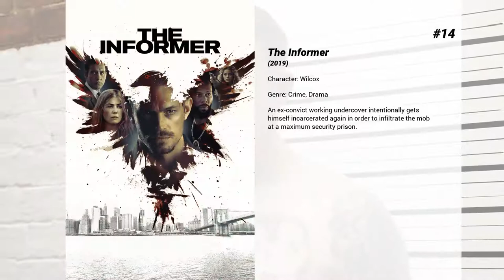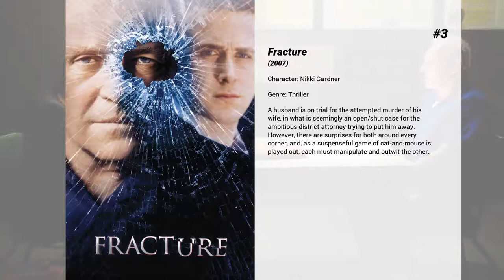Best Rosamund Pike movies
Welcome to... Best Rosamund Pike movies! In our channel you will find hundreds of TOPS and rankings of the best films of all genres, actors and nationalities.

Best Rosamund Pike movies presents...

15. The Man with the Iron Heart
With the Third Reich is at his peak in 1942, the Czech resistance in London plans the most ambitious military operation of WWII –  Anthropoid. Two young recruits are sent to Prague to assassinate the most ruthless Nazi leader – Reinhardt Heydrich – head of the SS, the Gestapo and the architect of the Final Solution.

14. The Informer
An ex-convict working undercover intentionally gets himself incarcerated again in order to infiltrate the mob at a maximum security prison.

13. The World's End
Five friends who reunite in an attempt to top their epic pub crawl from 20 years earlier unwittingly become humankind's only hope for survival.

12. A United Kingdom
The inspiring true story of Seretse Khama, the King of Bechuanaland (modern Botswana), and Ruth Williams, the London office worker he married in 1948 in the face of fierce opposition from their families and the British and South African governments. Seretse and Ruth defied family, Apartheid and empire - their love triumphed over every obstacle flung in their path and in so doing they transformed their nation and inspired the world.

11. Made in Dagenham
A dramatization of the 1968 strike at the Ford Dagenham car plant, where female workers walked out in protest against sexual discrimination.

10. Hostiles
A legendary Native American-hating Army captain nearing retirement in 1892 is given one last assignment: to escort a Cheyenne chief and his family through dangerous territory back to his Montana reservation.

9. Hector and the Search for Happiness
Hector is a quirky psychiatrist who has become increasingly tired of his humdrum life. As he tells his girlfriend, Clara, he feels like a fraud: he hasn’t really tasted life, and yet he’s offering advice to patients who are just not getting any happier. So Hector decides to break out of his deluded and routine driven life. Armed with buckets of courage and child-like curiosity, he embarks on a global quest in hopes of uncovering the elusive secret formula for true happiness. And so begins a larger than life adventure with riotously funny results.

8. What We Did on Our Holiday
Doug and Abi  and their three children travel to the Scottish Highlands for Doug's father Gordie's birthday party. It's soon clear that when it comes to keeping a secret under wraps from the rest of the family, their children are their biggest liability...

7. A Private War
One of the most celebrated war correspondents of our time, Marie Colvin is an utterly fearless and rebellious spirit, driven to the frontlines of conflicts across the globe to give voice to the voiceless.

6. An Education
Despite her sheltered upbringing, Jenny is a teen with a bright future; she's smart, pretty, and has aspirations of attending Oxford University. When David, a charming but much older suitor, motors into her life in a shiny automobile, Jenny gets a taste of adult life that she won't soon forget.

5. Barney's Version
The picaresque and touching story of the politically incorrect, fully lived life of the impulsive, irascible and fearlessly blunt Barney Panofsky.

4. Everything or Nothing
A new feature documentary from Metro-Goldwyn-Mayer Studios, Passion Pictures and Red Box Films. Everything or Nothing: The Untold Story of 007. Directed by Stevan Riley (Fire In Babylon), Everything or Nothing focuses on three men with a shared dream – Bond producers Albert R. Broccoli, Harry Saltzman and author Ian Fleming. It’s the thrilling and inspiring narrative behind the longest running film franchise in cinema history which began in 1962

3. Fracture
A husband is on trial for the attempted murder of his wife, in what is seemingly an open/shut case for the ambitious district attorney trying to put him away. However, there are surprises for both around every corner, and, as a suspenseful game of cat-and-mouse is played out, each must manipulate and outwit the other.

2. Pride & Prejudice
A story of love and life among the landed English gentry during the Georgian era. Mr. Bennet is a gentleman living in Hertfordshire with his overbearing wife and five daughters, but if he dies their house will be inherited by a distant cousin whom they have never met, so the family's future happiness and security is dependent on the daughters making good marriages.

1. Gone Girl
With his wife's disappearance having become the focus of an intens...